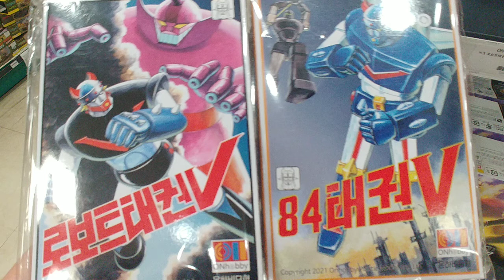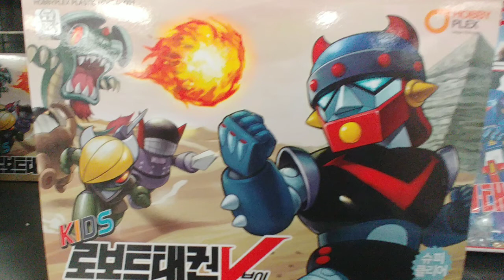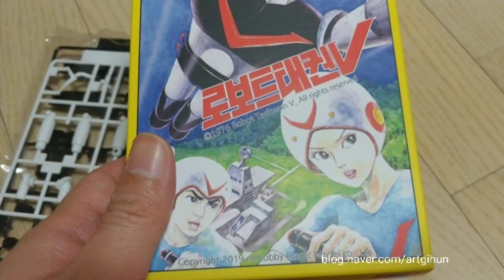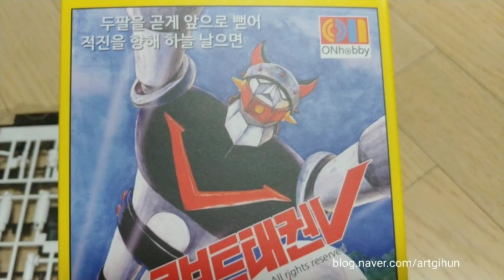로보트태권V 레트로 복고풍 프라모델 세트.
로보트태권V 복고풍 레트로 프라모델 세트.

한국판 마징가Z 로보트태권V 레트로 복고풍 프라모델과 디아이 야트토이 태권V 입니다.
다양하게나왔습니다.^^